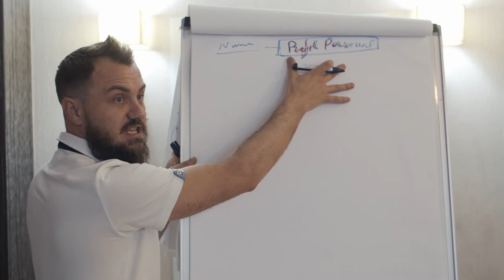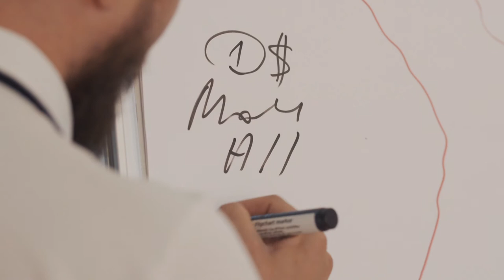Elena Crudu Absolvent Facebook Start Stream 14